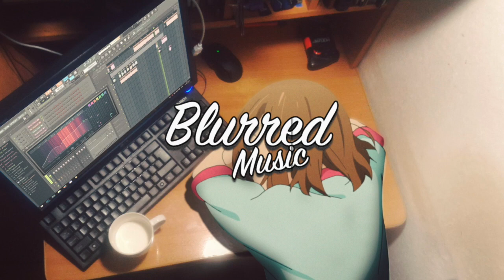osed.trunks - saturday 9:53PM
➭ Support osed.trunks -